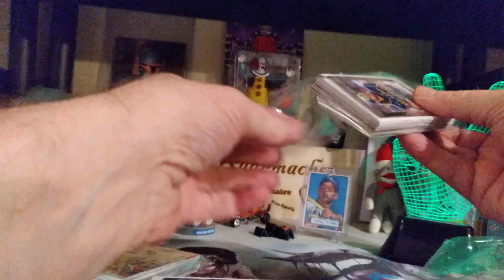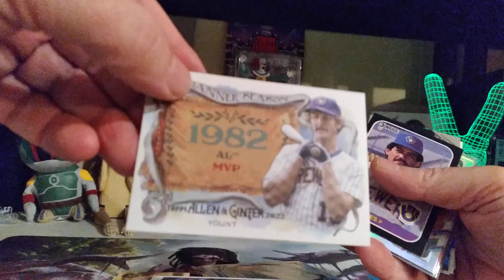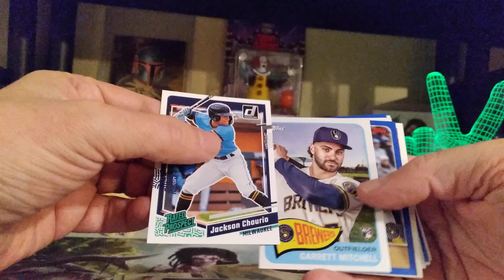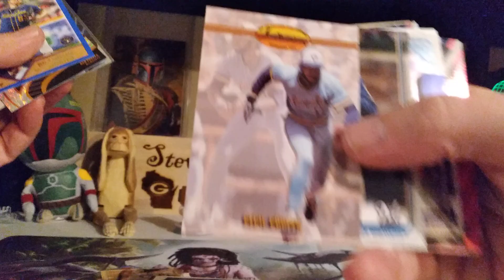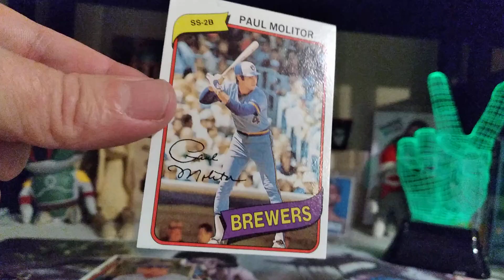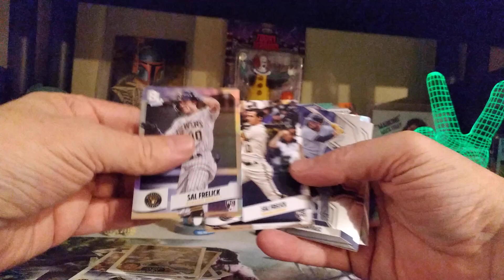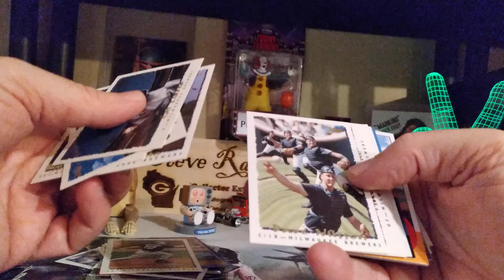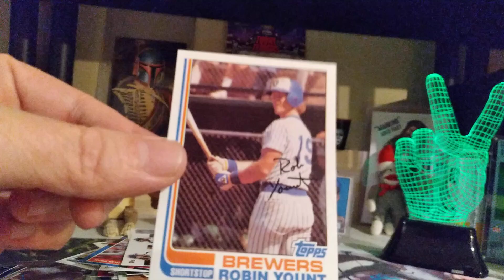Full Time Monday